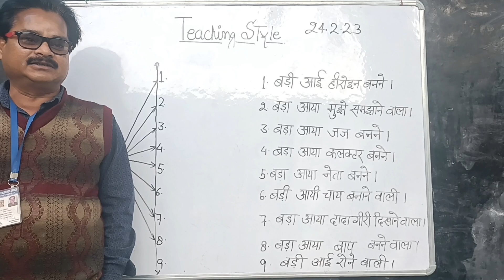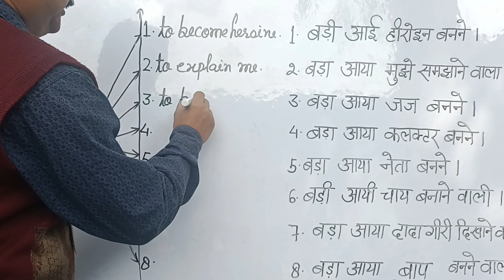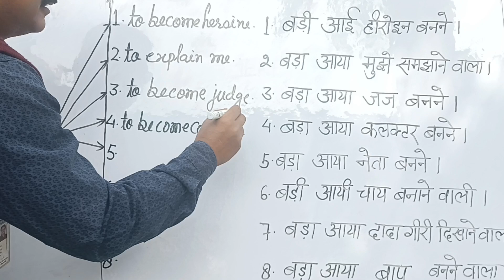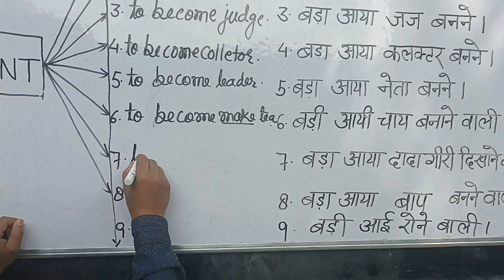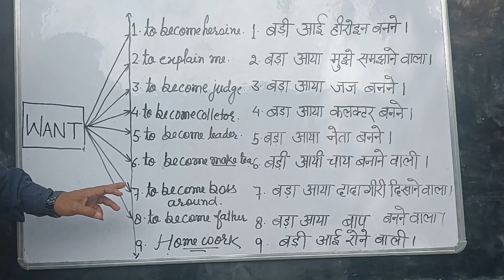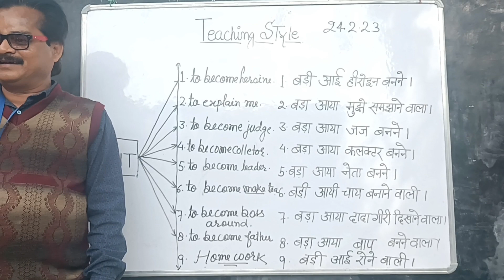अंग्रेजी सिखाने की ट्रिक । डेली बोलें।